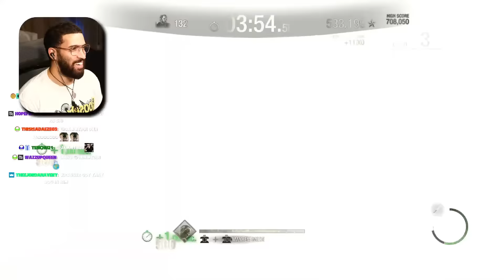S++ ALL CHARACTERS RE4 MERCENARIES (ISLAND)